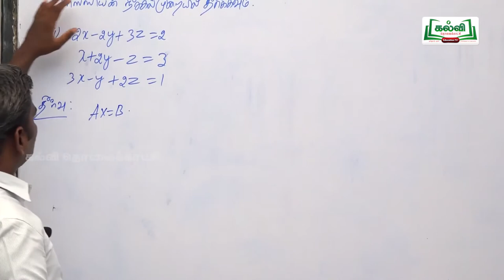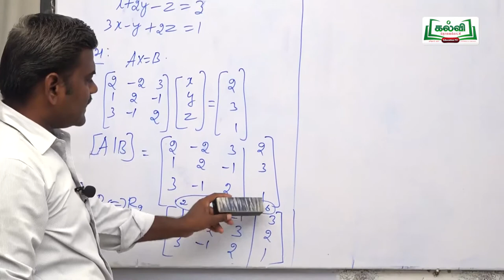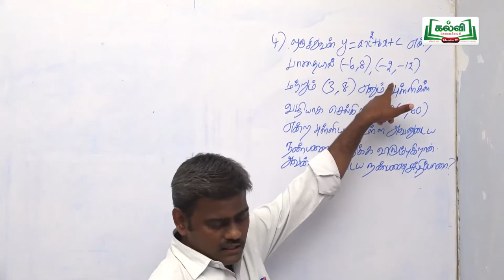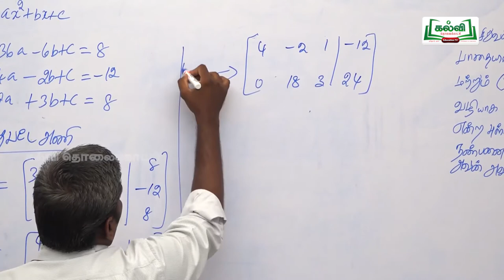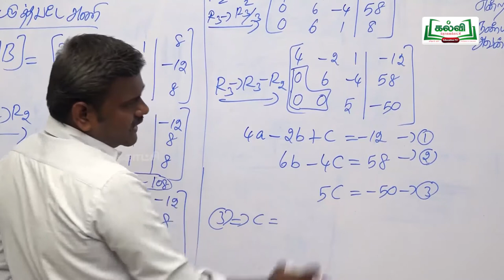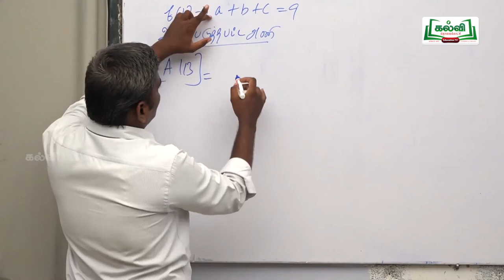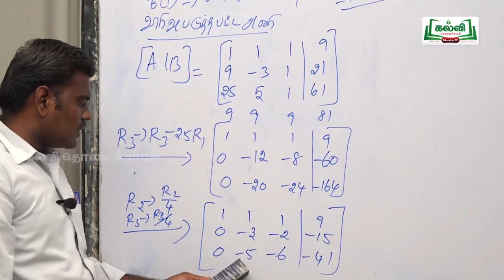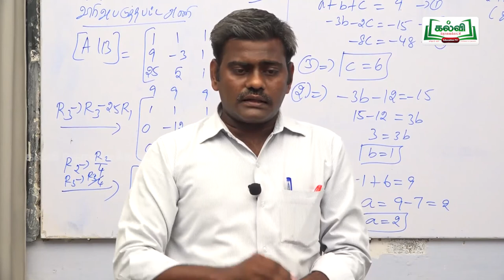tnHitechlab Math Videos-ST_VNR_C12_MAT_U1E4P39_TM_HR